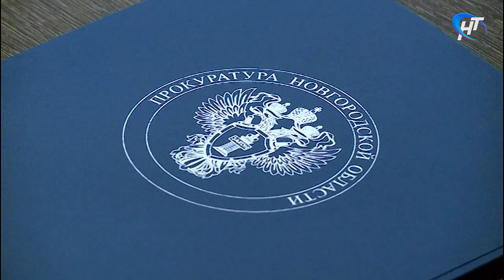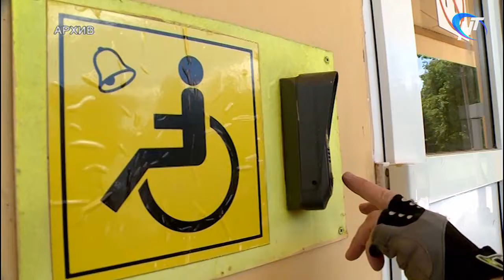На открытом форуме прокуратуры региона обсудили создание безбарьерной среды в Новгородской области